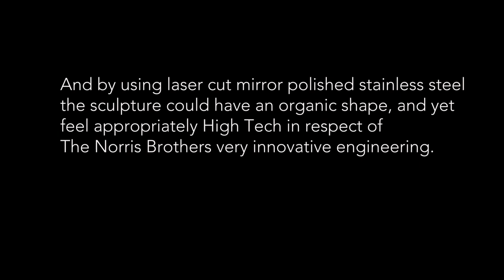Bluebird Contained - Steve Geliot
A timeline of the manufacturing process for 'Bluebird Contained'.  The sculpture commemorates the lives of Engineers: Eric Arthur (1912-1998), Kenneth William (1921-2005) & Lewis Hunt Norris (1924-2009).

The artwork is situated at Grassmere Meadow, Burgess Hill. It forms part of The Green Circle Public Art Trail which was installed in September 2017. Bluebird Contained was formally unveiled by Sir Nicholas Soames MP in December 2017.